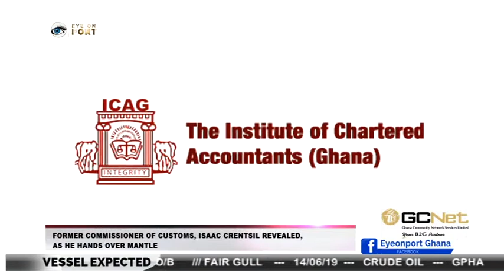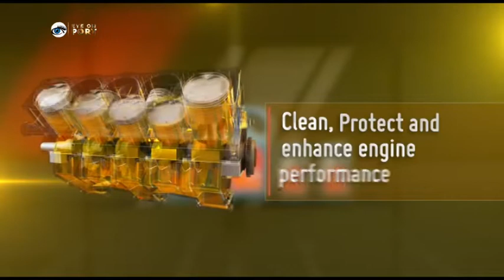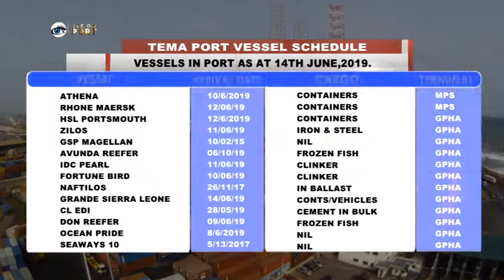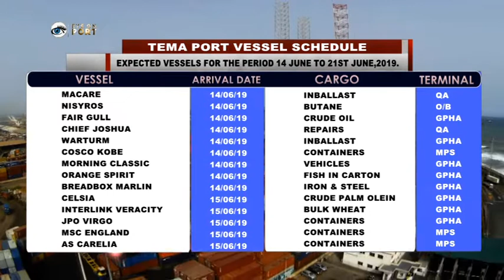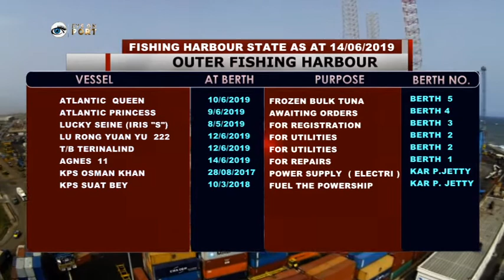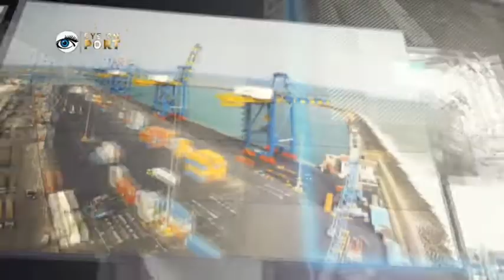EYE ON PORT SEASON 5 EPISODE 19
PORT HEALTH AND PLANT QUARANTINE BEMOAN POOR COORDINATION
AMONG AGENCIES AT THE PORT

WORLD OCEAN DAY WIDELY REPRESENTED AND CELEBRATED IN TEMA